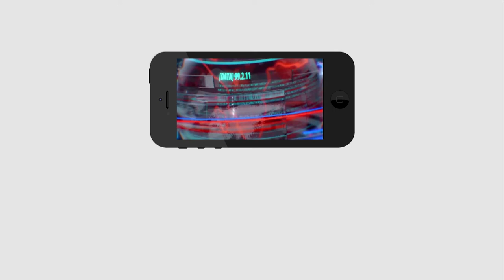Woman explaining about Flood related pains of people | వరద కష్టాలు ఈమె మాటలు వింటే కన్నీళ్లు ఆగవు